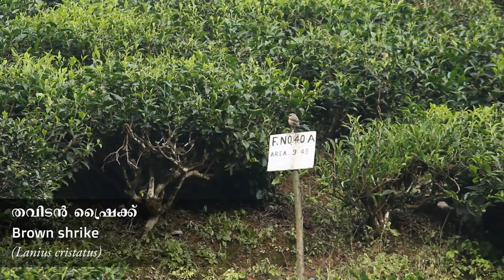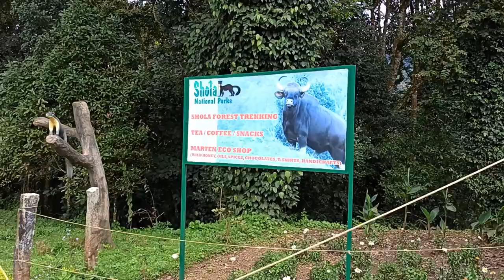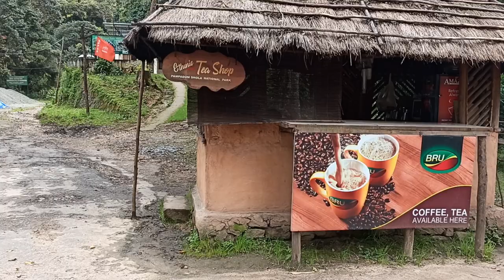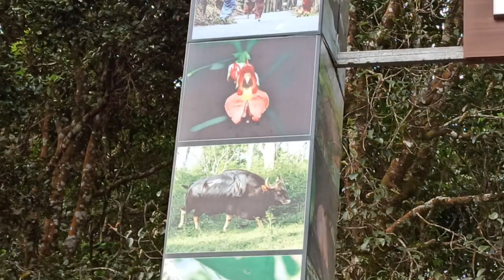കടുവ വേട്ടയാടുന്ന കാട്ടിൽ ചോരയൊലിച്ച് | മൂന്നാറിൽ പുതിയ കിളിയെ തേടി | Birding | Kerala | S01E13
2021 നവംബർ 7ന് അജയ് കുമാർ, ബാജി കുരുവിള എന്നിവർ മൂന്നാറിൽ നിന്ന് Eurasian Blackcap എന്ന പക്ഷിയെ ഇന്ത്യയിൽ ആദ്യമായി റിപോർട്ട് ചെയ്തു. പിന്നീട് ഒരു 3 ദിവസത്തേക്ക് ആരും അതിനെ കണ്ടില്ല. നാലാം ദിവസം ഞങ്ങൾ (ഞാനും കൌസ്തുഭും അഭിലാഷും സിനോബി ചേട്ടനും) ആ പക്ഷിയെ ലക്ഷ്യമാക്കി മൂന്നാർക്ക് വെച്ചു പിടിച്ചു. രാവിലെ തന്നെ target ചെയ്ത പക്ഷിയെ കിട്ടിയ ഞങ്ങൾ പാമ്പാടുംചോല നാഷനൽ പാർക്കിൽ മനോഹരമായ ഒരു ട്രെക്കിംഗ് നടത്തുകയും ചെയ്തു.

'Azimuth', 'Happy Ukulele', 'The Deadly Year', 'Beautiful Daughter' by audionautix.com

kaduva vettayaadunna kaattil chora olich
munnaril puthiya kiliye thedi
munnar idukki vattavada pampadumshola national park pothamedu birding expedition trekking hiking tiger wild dog dhole malabar giant squirrel india. white eye palani laughingthrush indian schimitar babbler eurasian blackcap wildlife survival journey road trip tourist place in kerala forest jungle wilderness nilgiri langur black and orange flycatcher nilgiri martin sambar deer